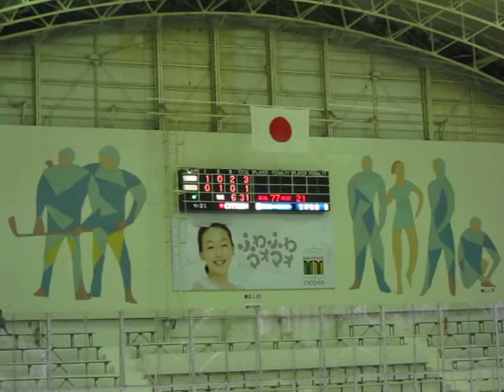13th インライン全日本選手権決勝 BLOODvsJAMM BLOOD3点目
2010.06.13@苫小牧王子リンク